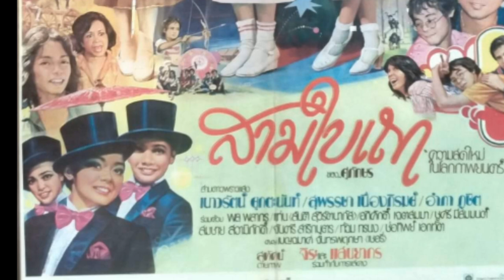เผยโฉมคู่ชีวิตนางเอกชื่อดัง เจ้าของไร่องุ่น ขนาด 1,200 ไร่?!!!